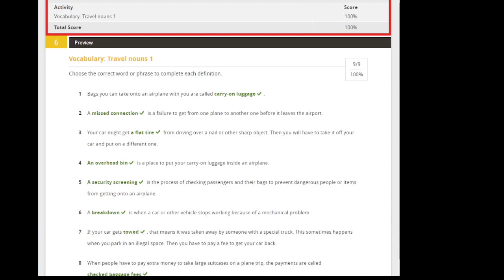SOLUTION SUMMIT 2 2 UNIT 6 PROVIEW Vocabulary Travel nouns 1